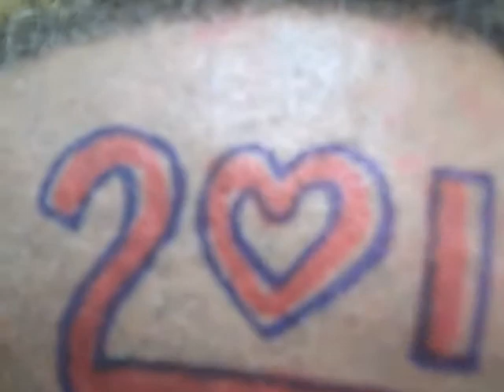PUNK MUSEUM 2013 -Taquila's Mohawk